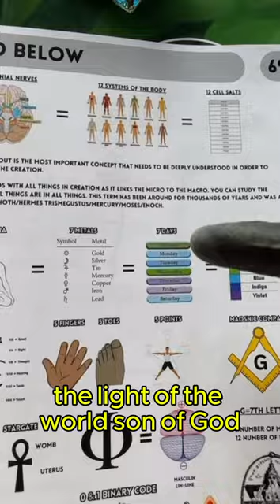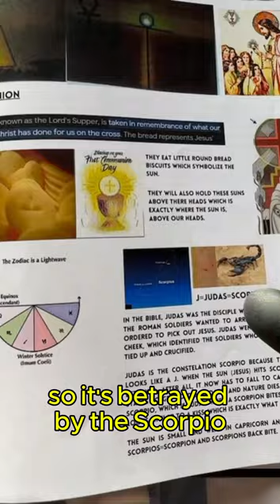Jesus Never Existed - the Sun ☀ and 12 Zodiac Signs ascension #144000